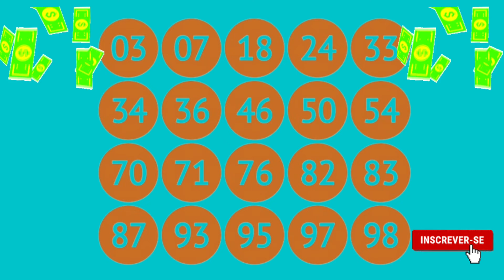Resultado da lotomania concurso 2309 dia 06/05/2022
Confira o resultado da Lotomanía 2309 da Caixa Econômica Federal, o sorteio ocorre sexta-feira dia 06/05/2022 e o prêmio do concurso 2309 da Lotomania é de R$ 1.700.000,00.
Resultado da lotomania
milhões da sorte
ESULTADO LOTOMANIA CONCURSO 2309